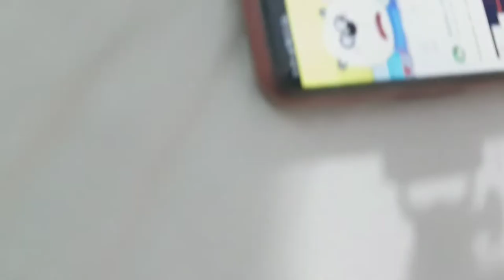Karl "The Pro" I Future Content Creator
This was video was taken by Karl Andrei. Both of them having fun. Please watch until the end of the video.

content creator
lakas kumain
always fried chicke
tasty dede
KarlAndrei"The Pro"
# UAE
living abroad
daily life
new environment
secondary school students
grade schooler